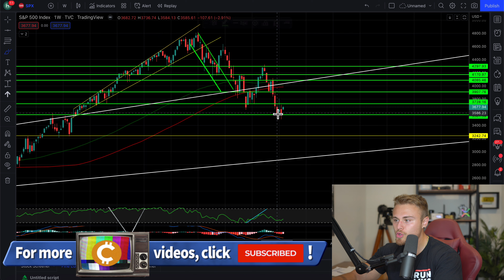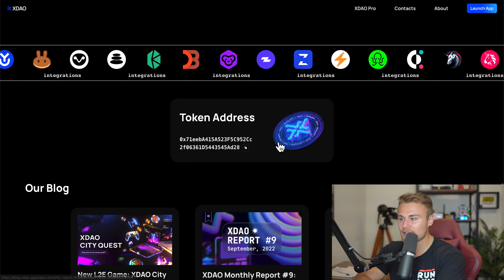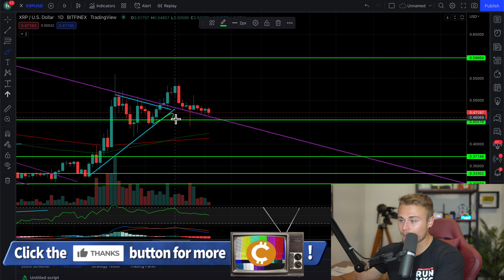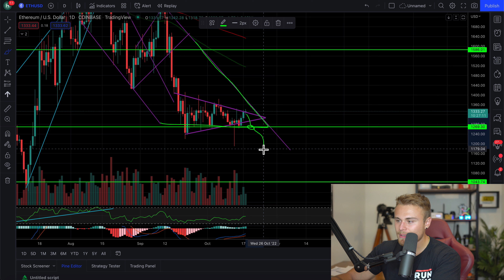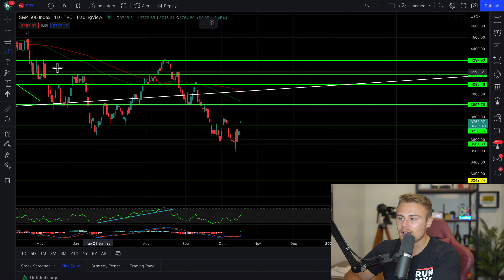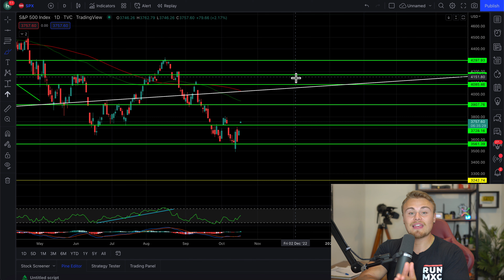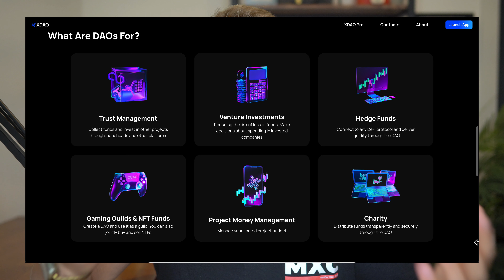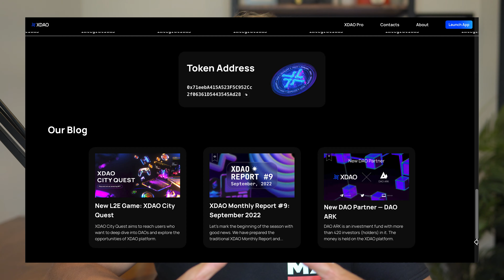XRP/RIPPLE HOLDERS! *TIME SENSITIVE!* TIME IS RUNNING OUT! WE MUST MAKE A DECISION! DUMP OR PUMP!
Amazon Store: